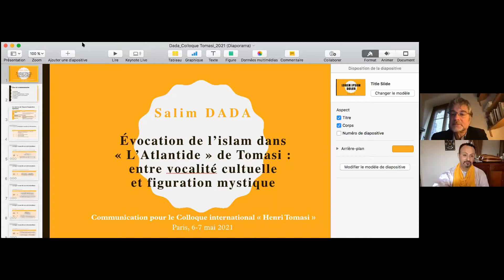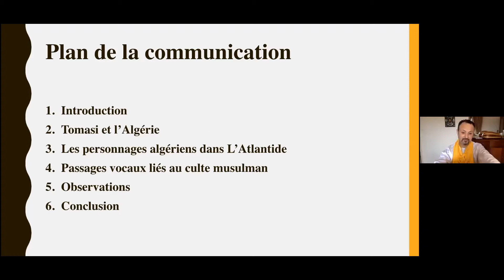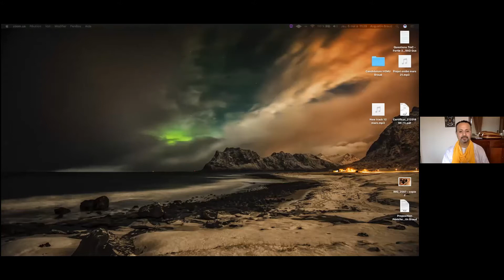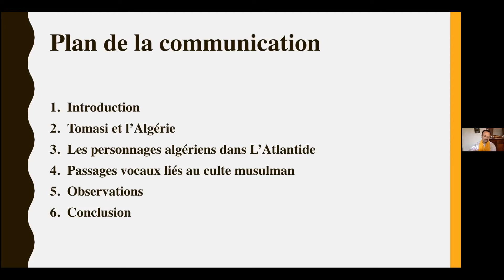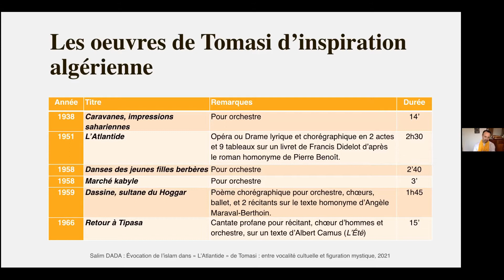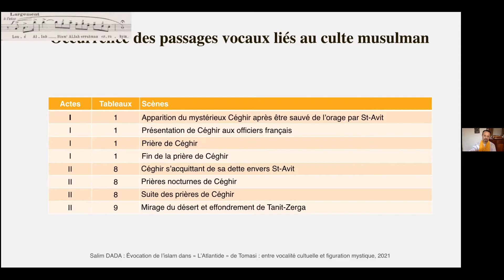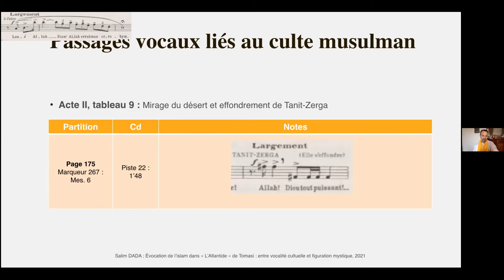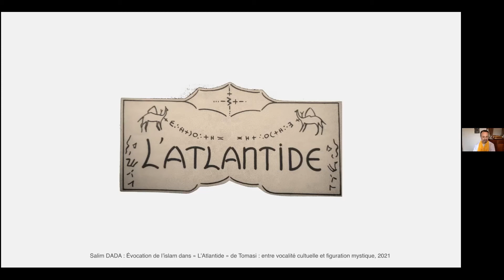Colloque Tomasi - 6 mail 2021 - Salim DADA - Évocation de l’islam dans L’Atlantide de Tomasi (...)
Organisé par l’Institut de recherche en Musicologie et Sorbonne Université

11h20 – 11h40 :  Salim DADA (Centre National des Recherches en Préhistoire, Anthropologie et Histoire, Alger) : Évocation de l’islam dans L’Atlantide de Tomasi : entre vocalité cultuelle et figuration mystique

Ce colloque, en commémoration du cinquantième anniversaire de la mort du compositeur, s’articule autour des thèmes de réflexion suivants  :
- Tomasi face au monde contemporain, Tomasi humaniste
- Les résonances de l’histoire et des idées de son temps
- Ses domaines de créativité
- L’altérité comme source d’inspiration
- Tomasi interprète, les interprètes de Tomasi